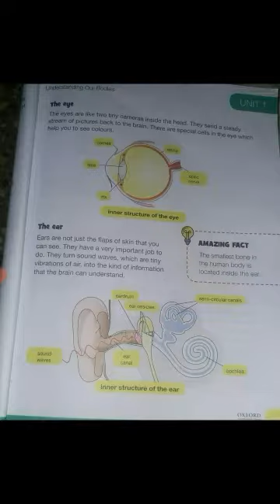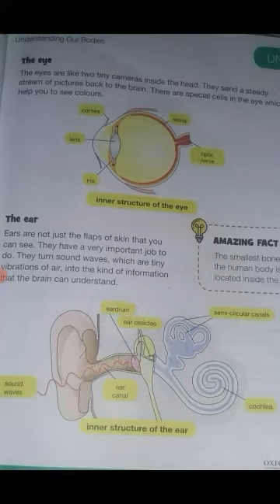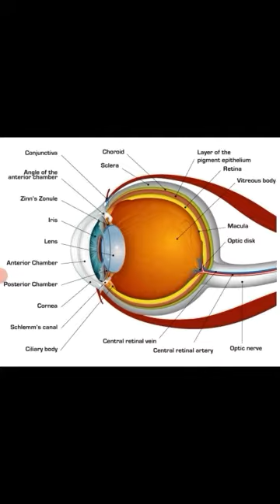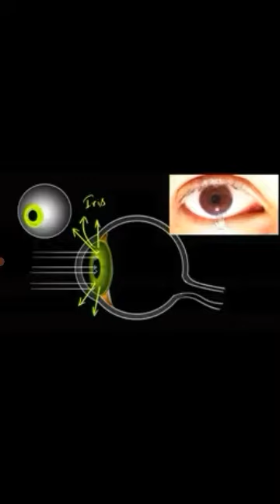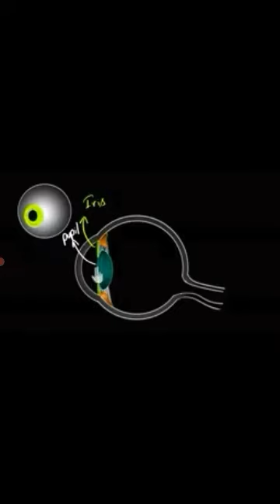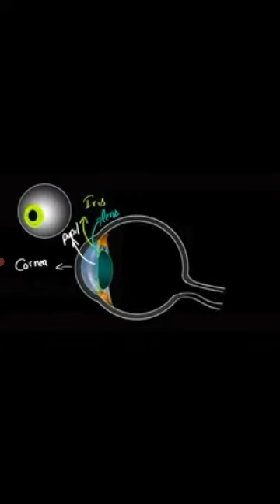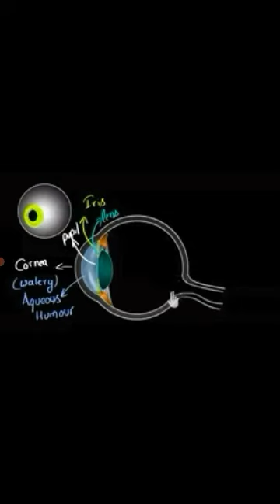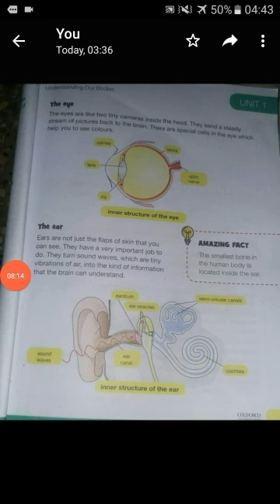Understanding our bodies part 6